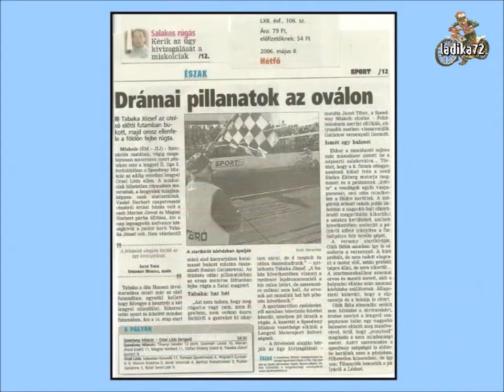2006.05.05.Speedway Miskolc - Orzel Lódz polish 2.liga-Miskolc (HUN)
2006.Lengyel 2.liga-Oláh Béla és Tabaka József balesete.